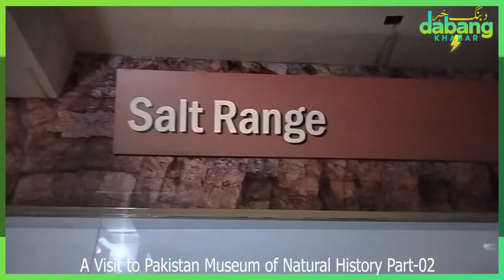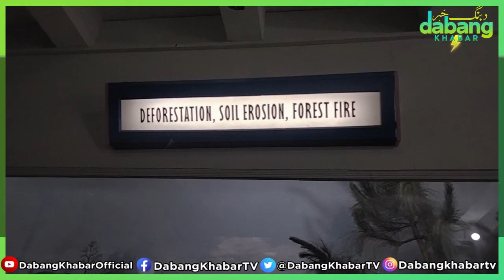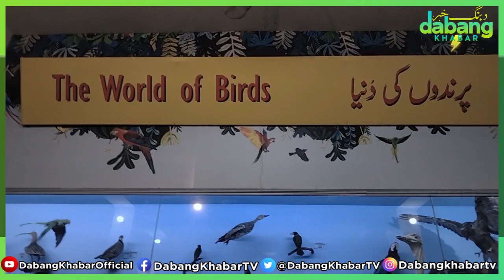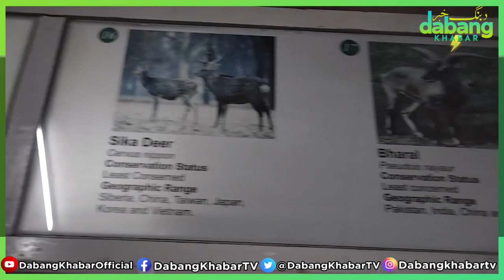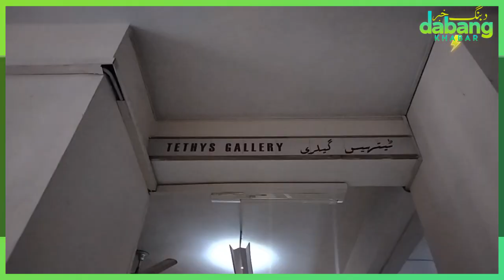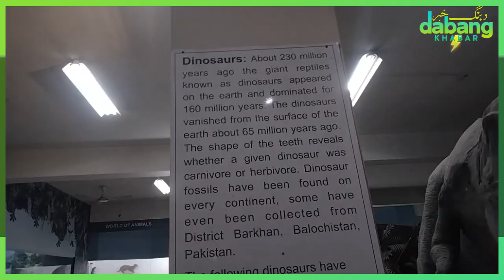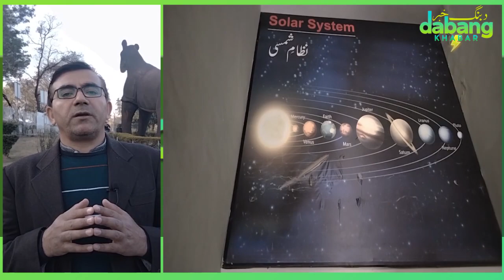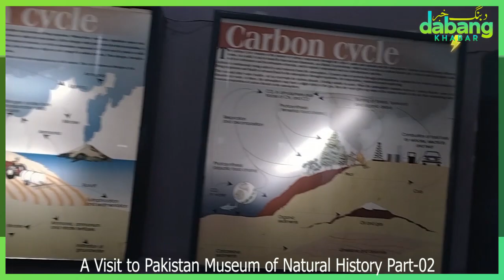A Visit to the Pakistan Museum Of Natural History Islamabad, Part -02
There is too much to learn for students, researchers, journalist and fun for children.